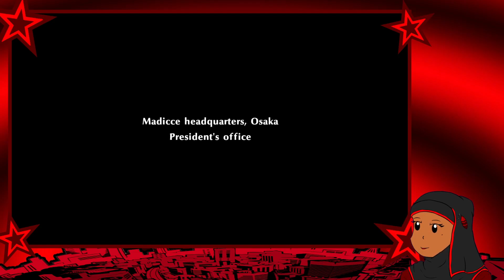Persona 5 Scramble [Hard Difficulty] - Highlights (29)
Oh no, Akane!
These Highlights aren't going to be too heavily edited or anything just snips from the stream.
Chapters:
00:00 - What pairs well with Curry?
03:00 - Interrogation room
03:40 - Zenkichi's house
05:15 - Madicce Headquarters
07:41 - Kidnapping!
10:30 - Inari Taisha
12:16 - Sudden Jail
13:28 - Akane!
14:41 - Sae!
16:08 - Reinforcements are on the way!
21:42 - Truth behind Aoi's death
31:26 - End Card